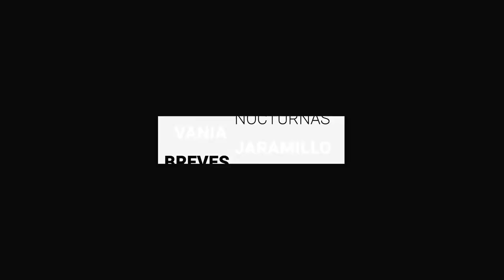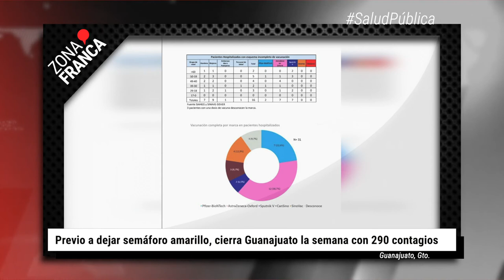Rescatan en Salamanca a víctima de intento de secuestro virtual | BrevesDeLaZona📰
Esto es LoÚltimo en Guanajuato
- Rescatan en Salamanca a víctima de intento de secuestro virtual.
- Previo a dejar semáforo amarillo, cierra Guanajuato la semana con 290 contagios.
- Regreso total a clases presenciales podría ser en enero.